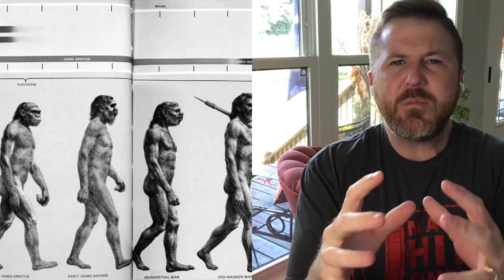B F Skinner Behaviorism and Impact on Education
Behaviorism and the teachings of B.F. Skinner is influential in the educational field. Every person training to be a teacher will learn his philosophies and best practices. He has been the most influential in helping with classroom management and students who have special needs.